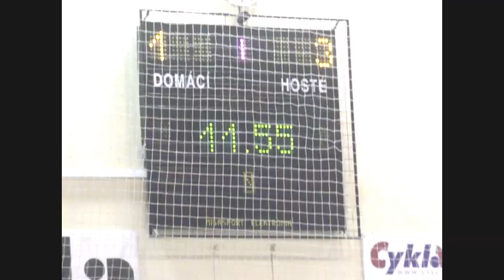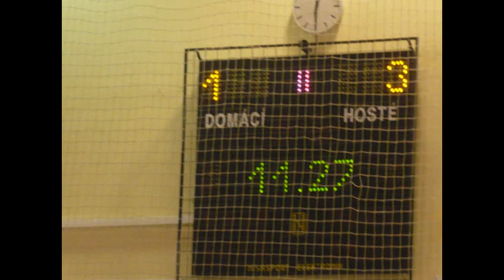FK Gůfuň Nový Jičín 23.10.2011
Domácí utkání florbalového týmu FK Gůfuň Nový Jičín  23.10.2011

FK Gůfuň Nový Jičín - FBC Fencers Havířov 6:5
SK Domaslavice B - FK Gůfuň Nový Jičín 1:4